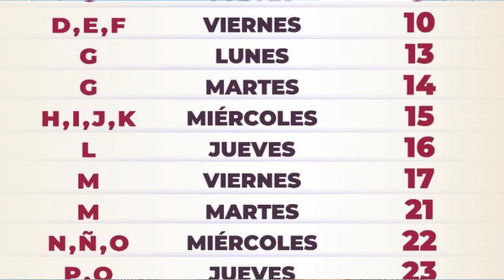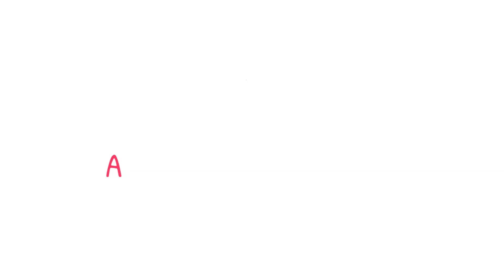💵📢✅Pian pianito se va avanzando en los pagos de la pensión del bienestar del 6to bimestre 2023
😁🤑🗓️Hola amigos de adultos mayores.online checa el orden en que pagaron en este caso ya cayo el pago para los de la letra A:
🎯Apellido con letra A - Lunes 6 de noviembre
🎯Apellido con letra B - Martes 7 de noviembre
🎯Apellido con letra C - Miércoles 8 de noviembre
🎯Apellido con letra C - Jueves 9 de noviembre
🎯Apellidos con letras D E F - Viernes 10 de noviembre
🎯Apellido con letra G - Lunes 13 de noviembre
🎯Apellido con letra G - Martes 14 de noviembre
🎯Apellidos con letras H I J K - Miércoles 15 de noviembre
🏧💵💵👉🎯Apellido con letra L - Jueves 16 de noviembre
🎯Apellido con letra M - Viernes 17 de noviembre
🎯Apellido con letra M - Martes 21 de noviembre
🎯Apellidos con letras N Ñ O - Miércoles 22 de noviembre
🎯Apellidos con letras P Q - Jueves 23 de noviembre
🎯Apellido con letra R - Viernes 24 de noviembre
🎯Apellido con letra R - Lunes 27 de noviembre
🎯Apellido con letra S - Martes 28 de noviembre
🎯Apellidos con letras T U - Miércoles 29 de noviembre
🎯Apellidos con letras V W X Y Z - Jueves 30 de noviembre
Nota: A partir del día de tu depósito puedes disponer de tu pensión

📌Temas relacionados:
adulto mayor
adultos mayores
adultos mayores 2023
adultosmayores.online
Pensión del Adulto Mayor
65 y más
Pensión Amlo
Pensión Bienestar
Pensión del Bienestar
Pensión del del Bienestar para los Adultos Mayores 2023
aviso bienestar
aviso secretaria del bienestar
aviso delegaciones del bienestar
calendario de pago pensión bienestar
calendario de pago de la pensión del bienestar 5to bimestre
a quién pagan el 16 de noviembre la pensión bienestar
cuando pagan a los de apellido inicial L la pensión?
segunda semana de pagos de pensión bienestar
pago a dos dias